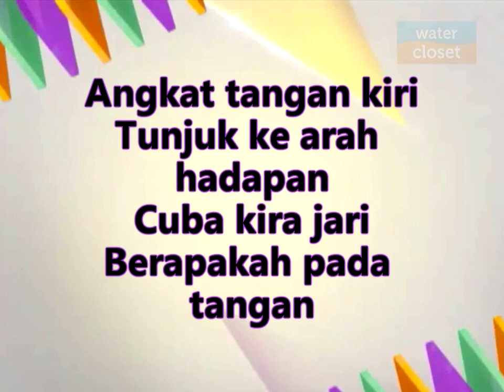Ikut Guru | Lagu KBSR Pendidikan Muzik Tahun 1